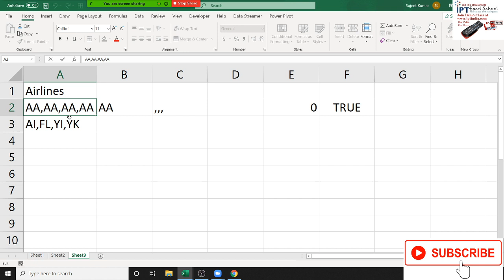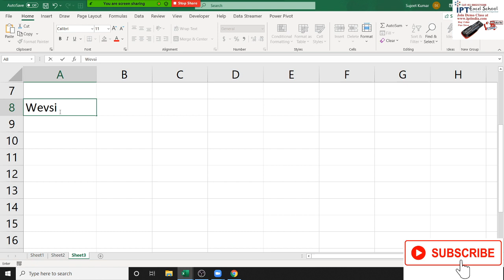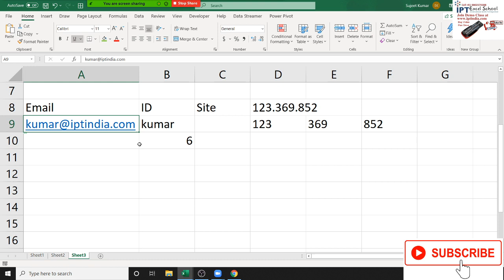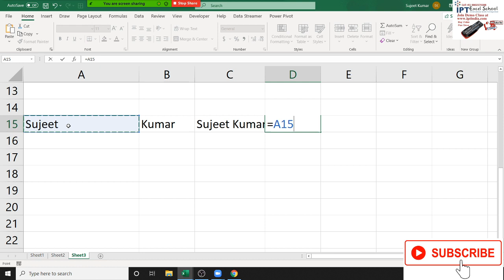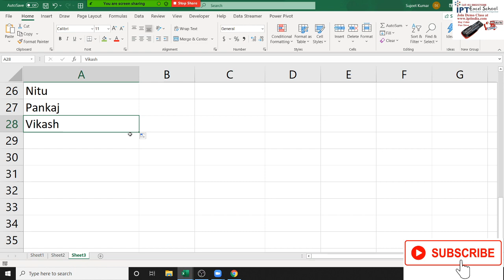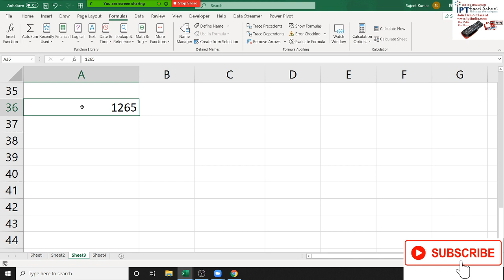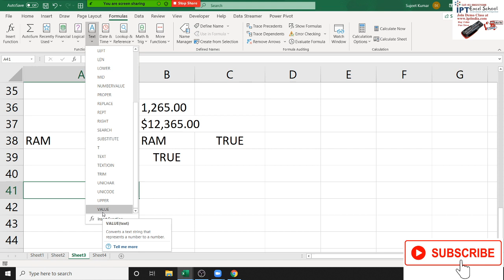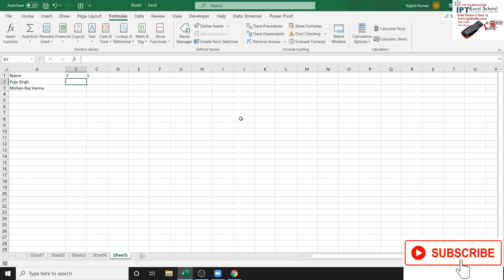Advanced Excel Test Formulas in Hindi